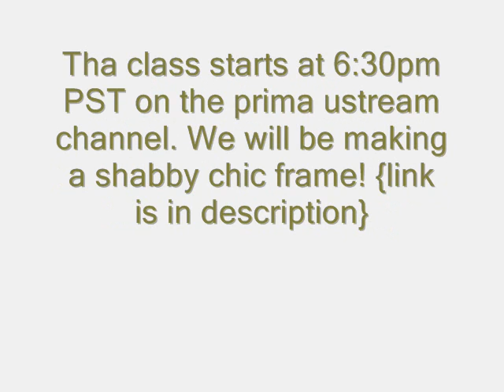LWP Altered Shabby Chic Frame Class Tonight!!